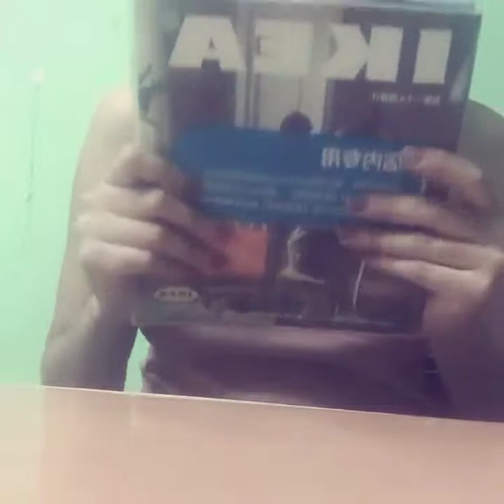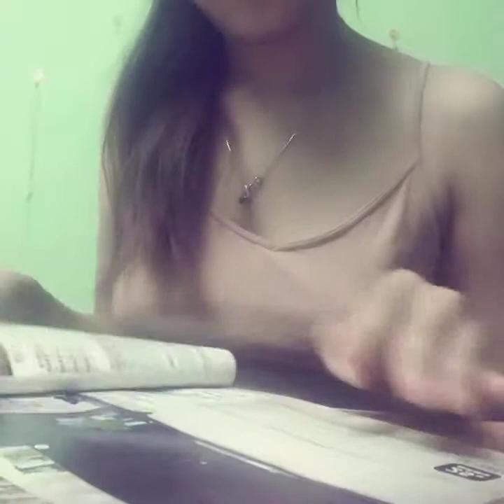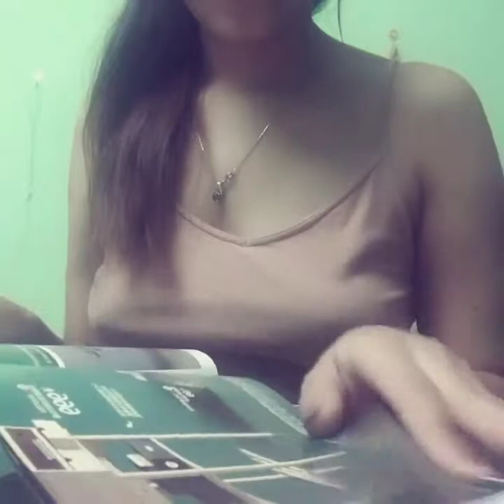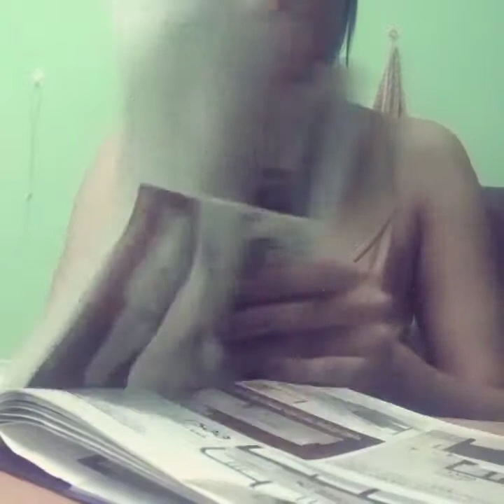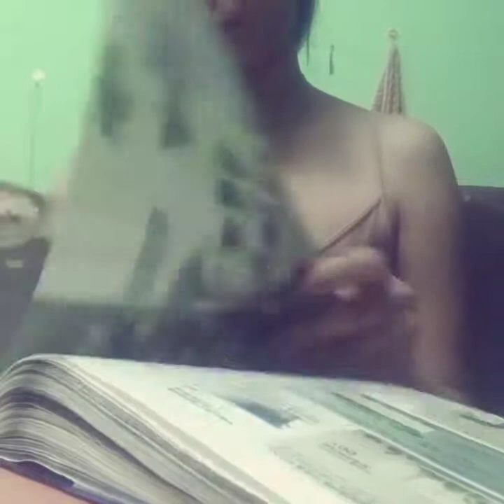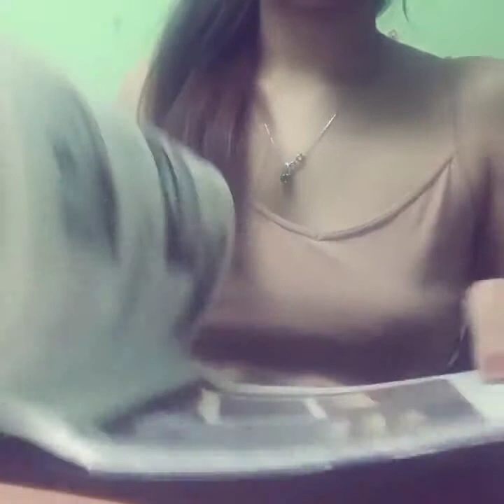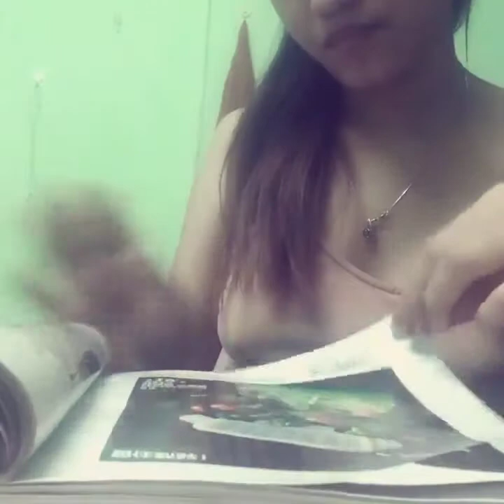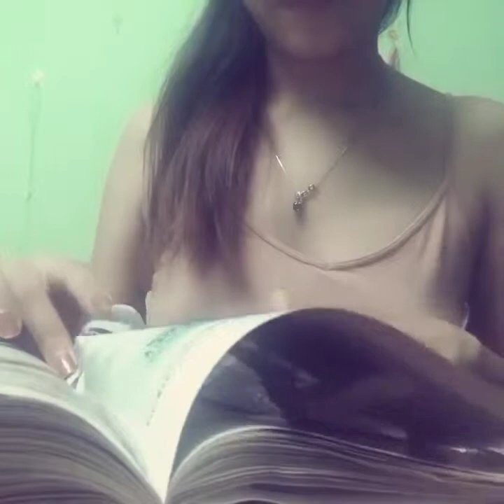ASMR - RELAXE AO SOM DAS FOLHAS DE UM CATÁLOGO...